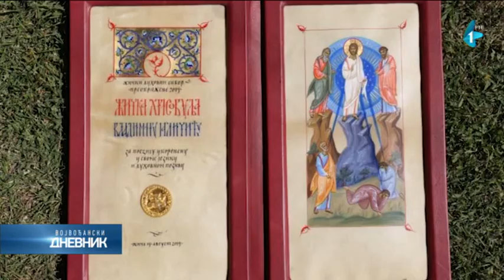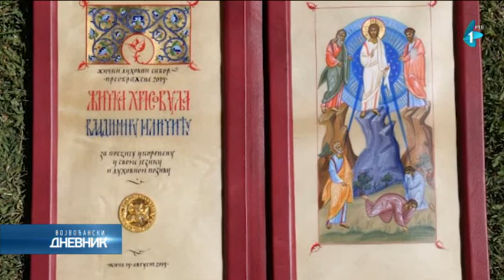"Žička hrisovulja" Milanu Nenadiću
Dobitnik nagrade "Žička hrisovulja" za 2020. godinu je Milan Nenadić. Tu odluku doneo je žiri, kome je predsedavao pesnik Dragan Hamović.